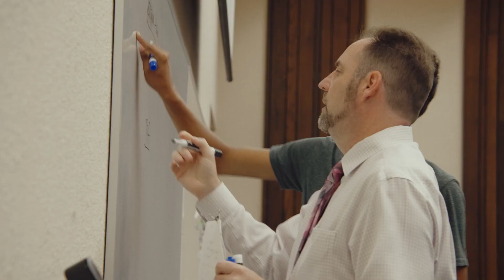Park Tudor School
Park Tudor is a private school for pre-kindergarten through high school in Indianapolis, Indiana.